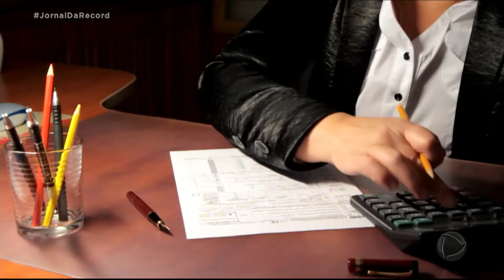Pesquisa aponta que pequenos empresários querem criação de imposto único na reforma tributária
Uma pesquisa do Simpi (Sindicato da Micro e Pequena Indústria de São Paulo) aponta que os pequenos empresários querem a reforma tributária com a criação de um imposto único. Em Brasília, o presidente da comissão mista de reforma tributária deve pedir a prorrogação dos trabalhos do colegiado até o final de março de 2021.